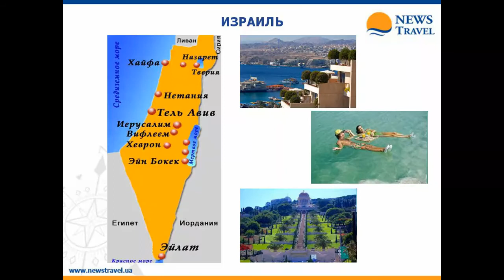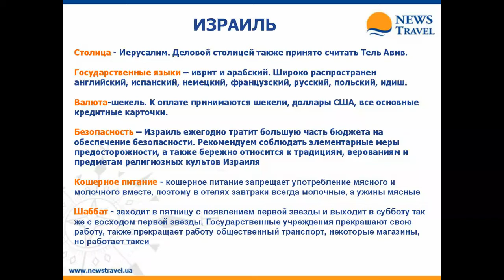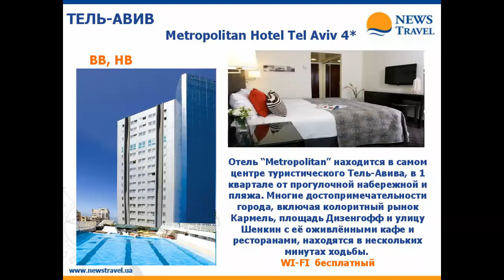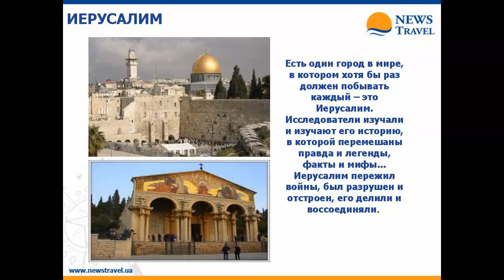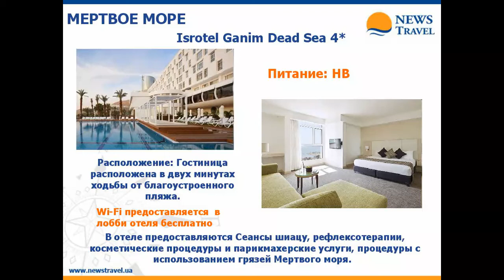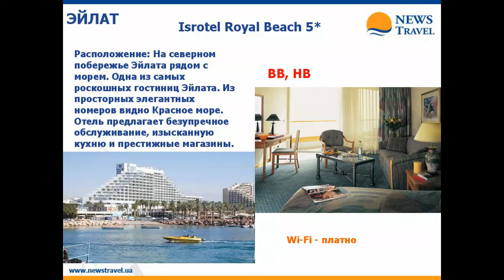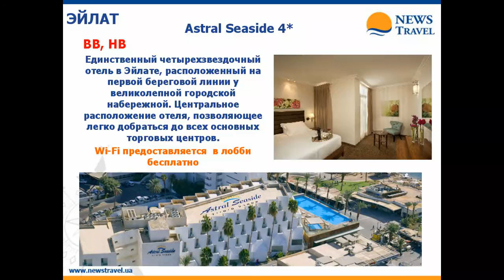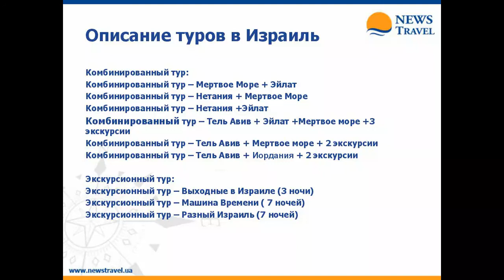Израиль - вебинар NEWS Travel, 24.02.2014